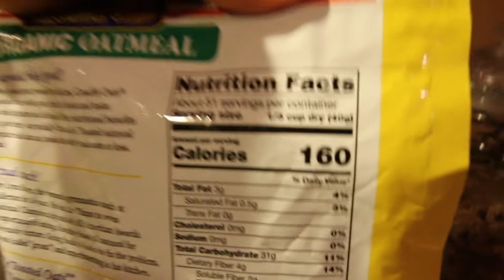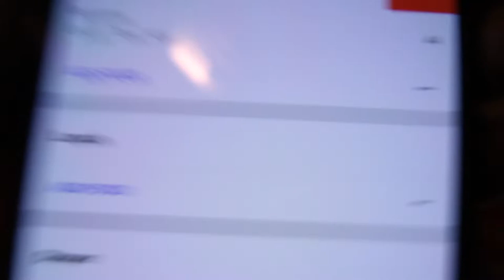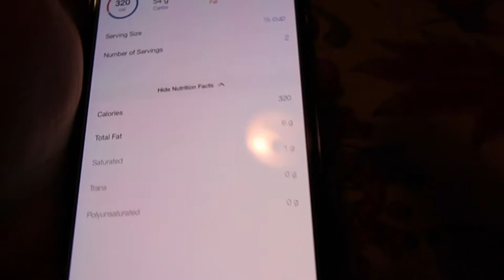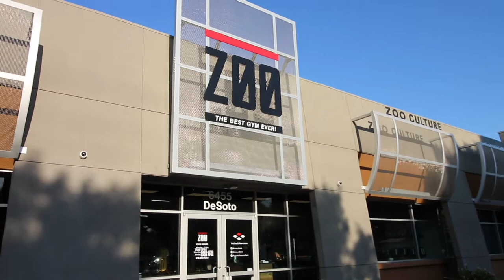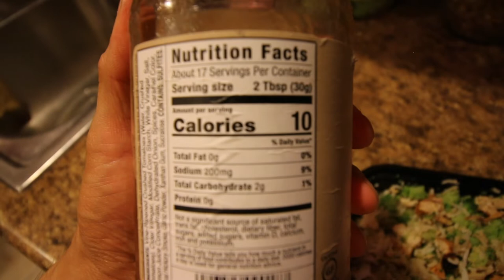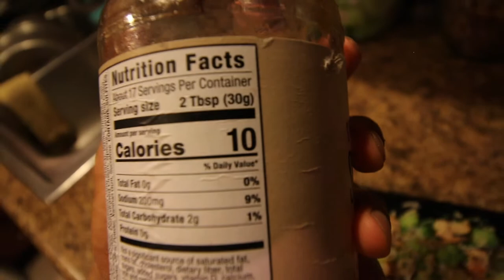Full Push Workout: Visiting Zoo Culture